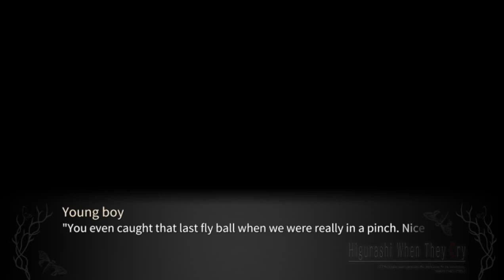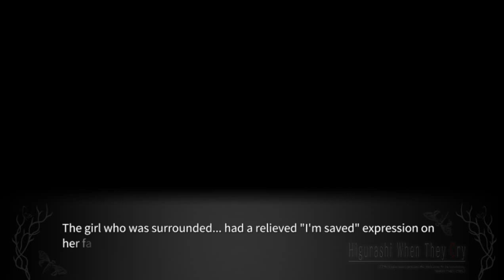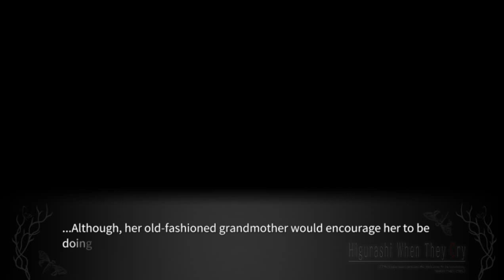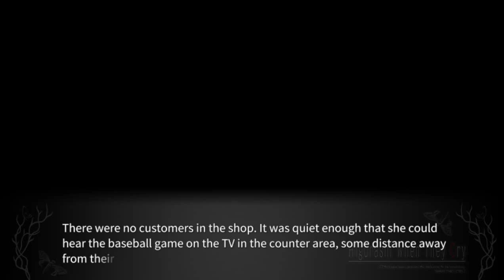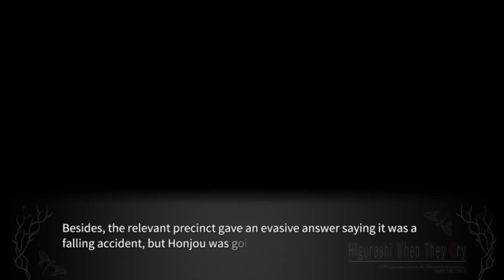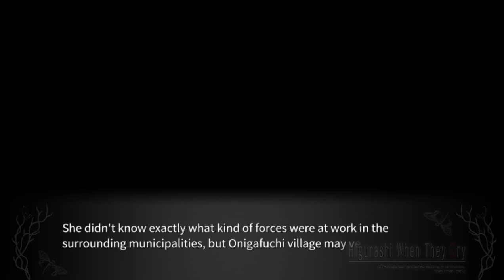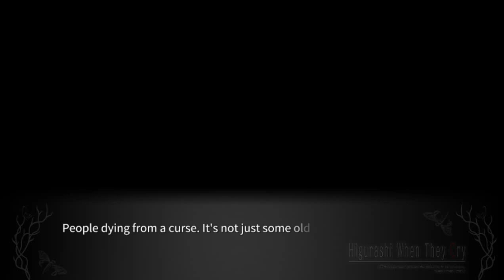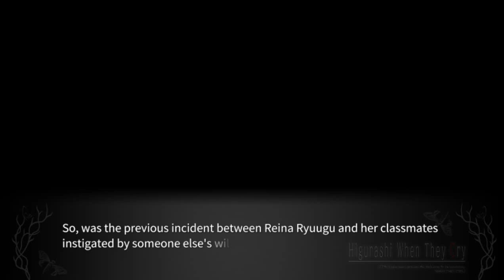TOKIHOGUSHI PT6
Steam-lambdadelto_34